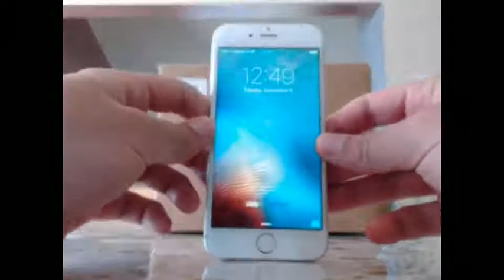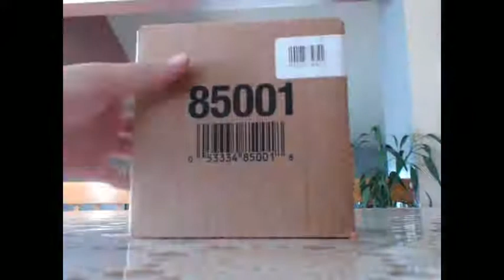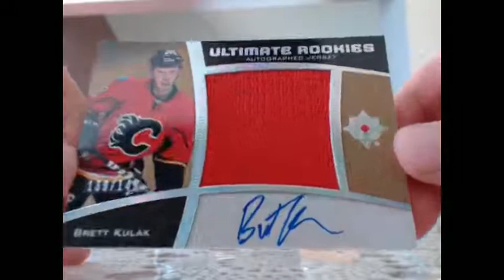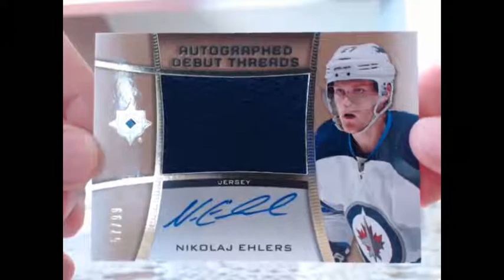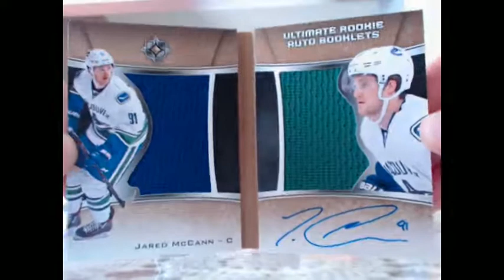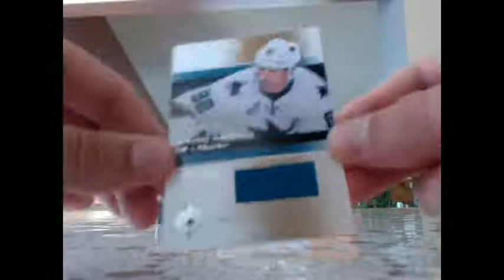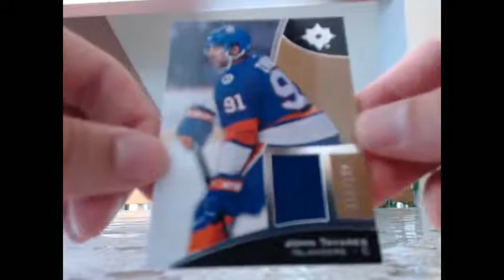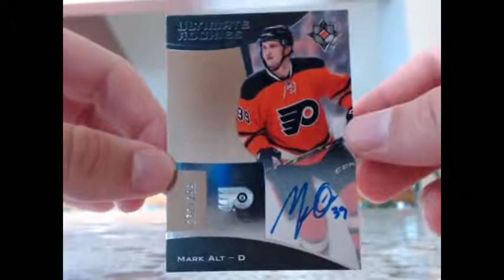15 16 Ultimate case break #1